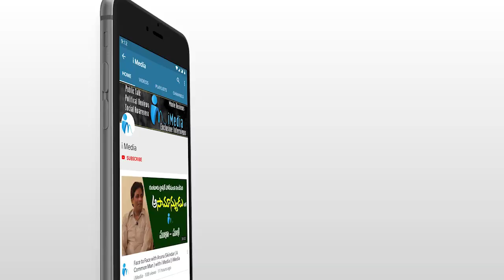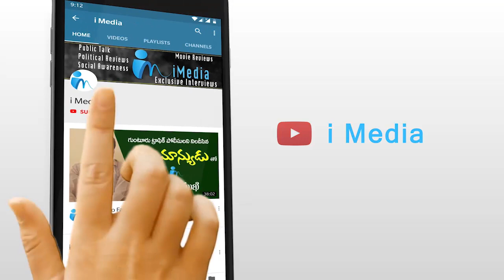ఇచ్చిన అప్పు తిరిగి అడిగితే నరికేస్తా అని బెదిరిస్తున్నాడు అయ్యా | Rajahmundry MP Margani Bharat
ఇచ్చిన అప్పు తిరిగి అడిగితే నరికేస్తా అని బెదిరిస్తున్నాడు అయ్యా | Rajahmundry MP Margani Bharat | iMedia